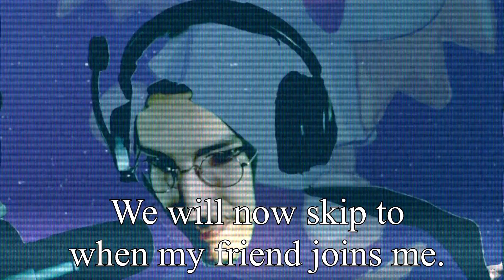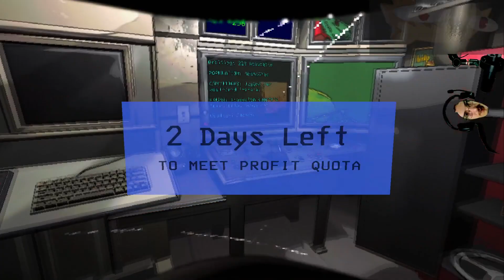Getting Paid to (be) Harass(ed by) the Wildlife | Lethal Company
a little low effort stream edit for the boys
liek nd subribe if you also got totally slimed
AND here on youtube